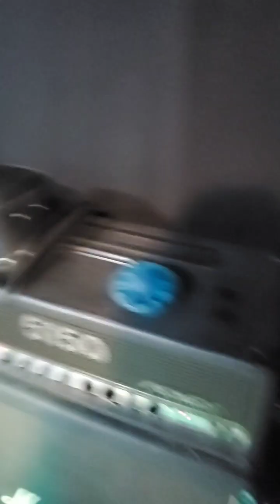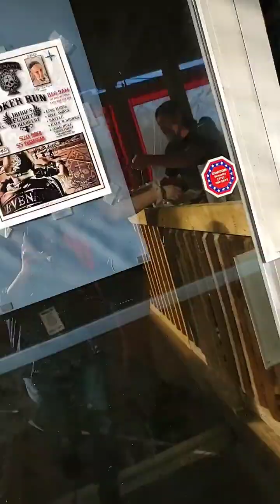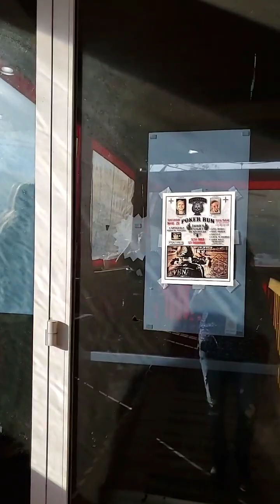behind the scenes at jbirds flight to recovery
behind the scenes at our show in flowery branch GA. at jbirds flight to recovery
special thanks to everyone who came out and supported us and Jbird. we love you all